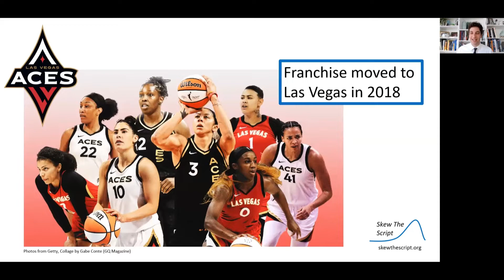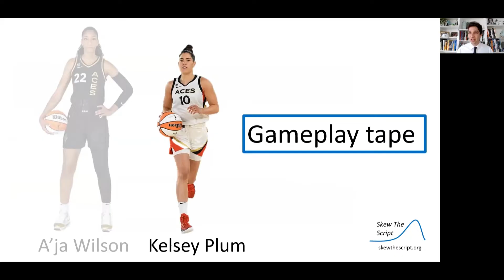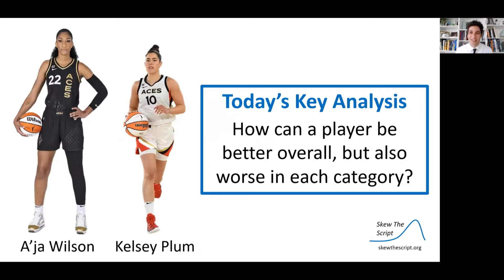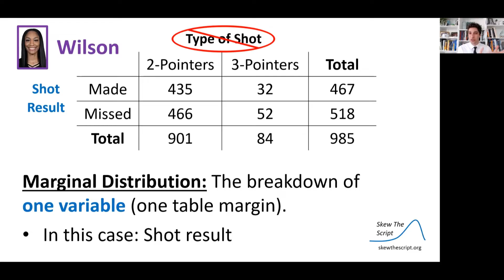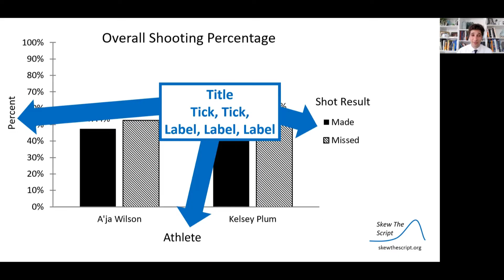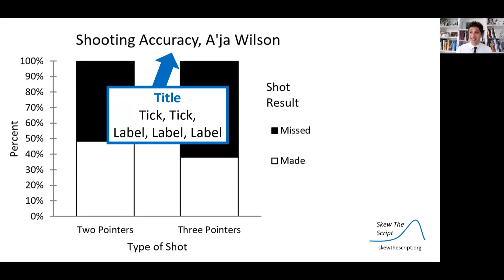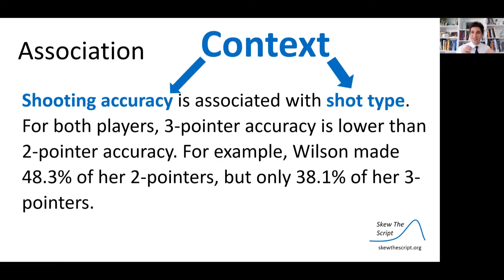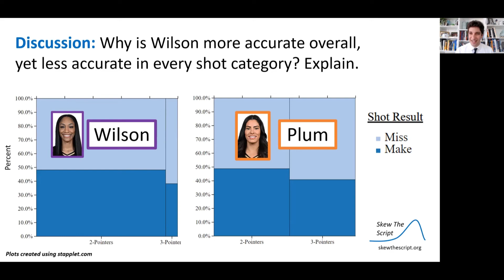AP Stats 1.2 (Version C) - Describing Categorical Data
Relevant topics: basketball, comparing player value, WNBA
Stats topics: marginal & conditional distributions, bar graphs, associations

Video by Dashiell Young-Saver
Music theme: "Something Elated" by Broke For Free

Timeline:
0:00 Introduction
4:46 Marginal Distributions
7:42 Side-by-Side Bar Graphs
8:59 Conditional Distributions
10:11 Segmented Bar Graphs
11:20 Describing Associations
13:35 Discussion